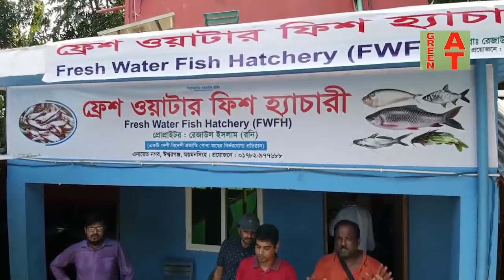ফলঐ, খলিশা ও দেশী ট্যাংরা মাছের পোনা প্রাপ্তি ও চাষ প্রনালী | Fresh Water Fish Framing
Watch the video-1737, ফলঐ, খলিশা ও দেশী ট্যাংরা মাছের পোনা ও চাষ প্রনালী | Fresh Water Fish Framing | Bayezid Moral

রনি ইন্টারপ্রাইজ, এনায়েতনগর, সরিষা, ঈশ্বরগঞ্জ উপজেলা, ময়মনসিংহ
রেজাউল ইসলাম রনি-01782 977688, 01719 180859
ঢাকা অফিসঃ বাড়ি-১৪, রোড-২, সেক্টর-৬, উত্তরা, ঢাকা-১২৩০

এই চ্যানেলে আপনার খামারের ভিডিও করাতে ইচ্ছুক হলে আগে SMS করবেন পরে Call করবেন এই নম্বরে 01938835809 )
কৃষি ও খামার সম্পর্কে বিস্তারিত জানতে ভিজিট করুন:

वीडियो विवरण: यह एक कृषि शिक्षा और कृषि प्रबंधन YouTube चैनल है। इस चैनल के वीडियो को देखने से बहुत सारे लोग लाभान्वित हो रहे हैं। इस चैनल का उद्देश्य लोगों को डेयरी, पोल्ट्री, मत्स्य पालन, रूफटॉप फार्मिंग, पोल्ट्री, पोल्ट्री और कृषि फार्म स्थापित करने के लिए प्रोत्साहित करना है। शिक्षित और प्रतिभाशाली लोग खेतों की स्थापना करेंगे। स्वरोजगार की व्यवस्था करें। बेरोजगारी की समस्या हल होगी। मानव सुख हमारा सुख है।
रिपोर्ट होल्डिंग: 2021 वर्ष |
निर्माता और निर्देशक - डॉ। बेइज़िद मोरल।

 وصف الفيديو: إنها قناة يوتيوب للتعليم الزراعي وإدارة المزارع. يستفيد الكثير من الأشخاص من مشاهدة فيديو القناة هذا. الغرض من هذه القناة هو تشجيع الناس على إنشاء منتجات الألبان والدواجن ومصايد الأسماك والزراعة على السطح والدواجن والدواجن والمزارع الزراعية. سوف المتعلمين والموهوبين إقامة المزارع. اتخاذ الترتيبات اللازمة للعمل الحر. سيتم حل مشكلة البطالة. السعا hiدة البشرية هي سعادتنا. تقرير القابضة: 2021 سنة | منتج ومخرج - الدكتور بايزيد مورال.